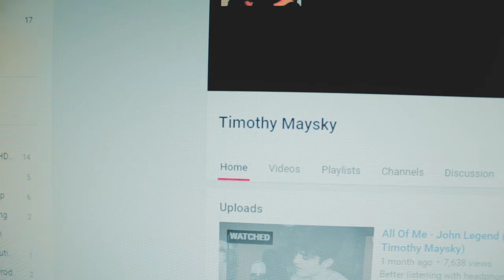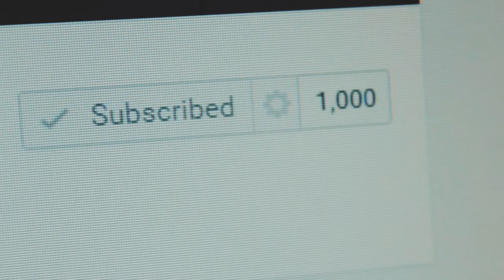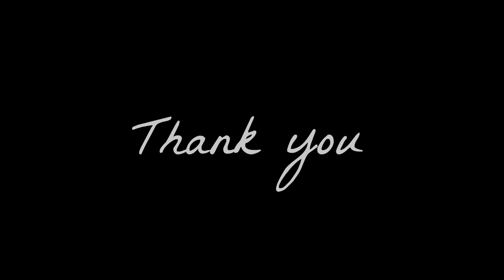1000 SUBSCRIBERS Special | THANK YOU! (Timulko)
We did it! (づ｡◕‿‿◕｡)づ This is my special THANK YOU to you all that have supported me! :D
(VIDEO IS NOT AVAILABLE ON MOBILE DEVICES BECAUSE OF THE COPYRIGHT)

Snapchat: TimothyMaysky (Write it together/or snapcode me at the and of the video :)

Hope you enjoyed! Lets reach even more success! Together! :)